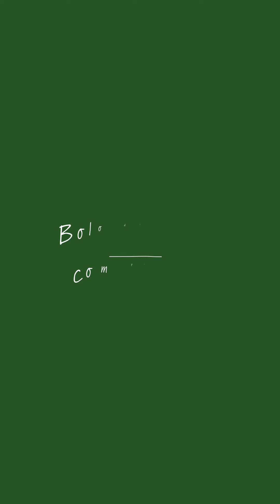Dia das Mães :: Bolo de Maçã com Passas Uniagro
Bolo de Maçã com Passas Uniagro by @luizalcalazans

Ingredientes:
2 maçãs Fuji
1/2 xícara de passas Uniagro (deixar de molho no rum/vinho ou licor de véspera)
1/2 limão espremido na maçã
Canela em pó (a gosto)
2 xícaras de açúcar
2 ovos
1/2 xícara de óleo
2 xícaras de farinha de trigo
1 pacote de fermento

Modo de Fazer:
Faça a massa do bolo com os 2 ovos inteiros, o óleo e o açúcar, bata bem com batedor manual só para misturar, peneire a farinha e vá misturando. Coloque a maçã com as passas e a canela. A massa deve ficar firme. Coloque em uma forma tradicional em um tamanho A4. Coloque em forno médio até assar. Depois é só se deliciar!